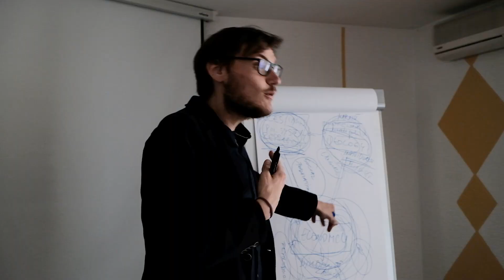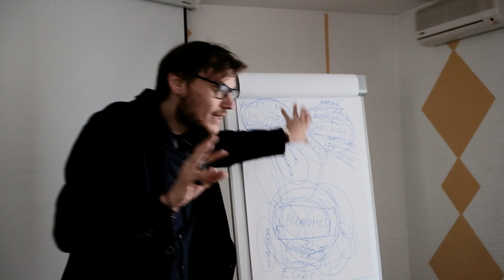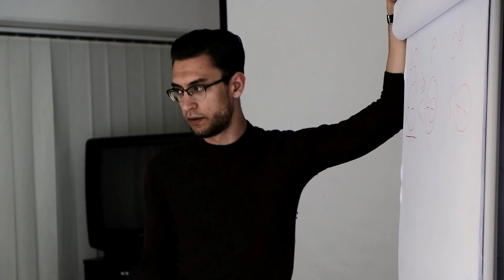CCMVE | 2019 Kranjska Gora EVENT VIDEO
This is the event video for the 2019 Event of Creating Critical Minds and Voices in Europe.
This event was held in Kranjska Gora, Slovenia, 9-13 of May.

This event was co-financed by the Europe for Citizens programme of the European Union.